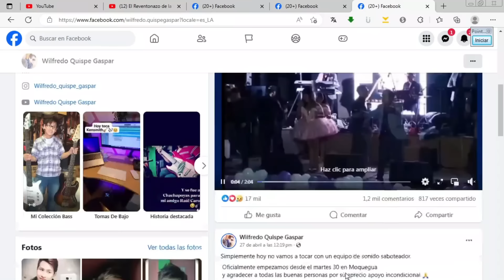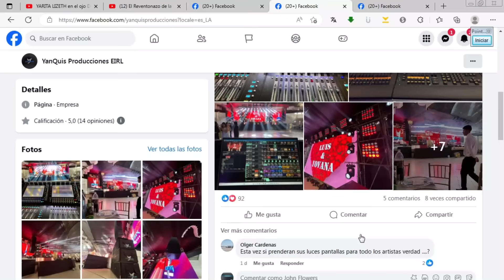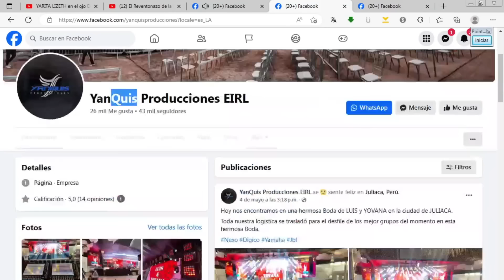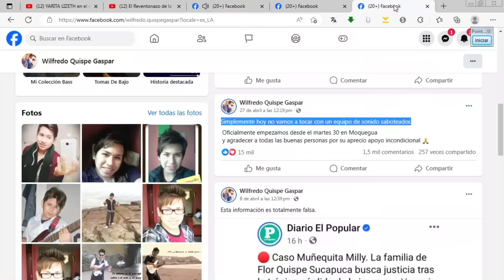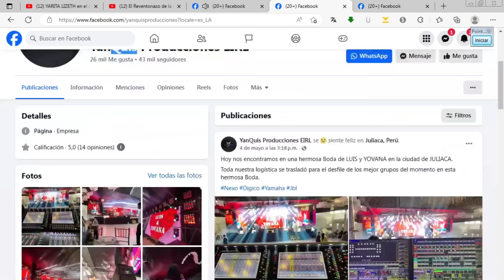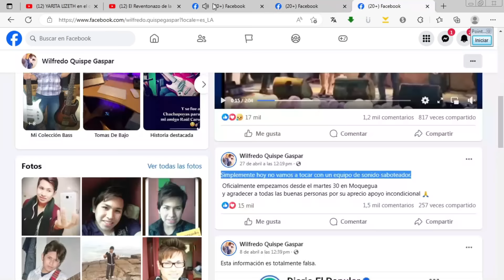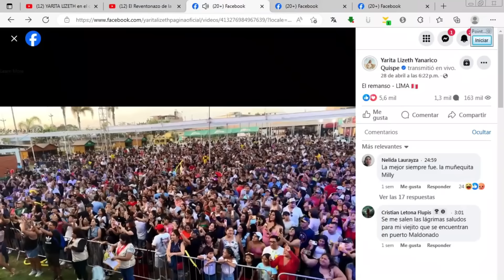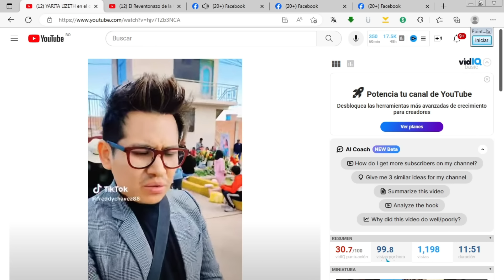💔EQUIPO DE SONIDO DE YARITA LIZETH SABOTEABA A LA MUÑEQUITA MILLY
Equipo de sonido
Yarita Lizeth
Sabotaje
Muñequita Milly
Música andina
Cumbia peruana
Escándalo musical
Polémica en el escenario
Intrigas musicales
Secretos del espectáculo
Guerra de artistas
Rivalidad en la música
Backstage revelador
Revelaciones explosivas
Historias detrás del micrófono
Conflicto entre cantantes
Competencia desleal
Traición en la industria
Escándalo entre artistas
Drama en el escenario
Chismes musicales
Rumores en el mundo del espectáculo
Verdad vs. Rumores
Conspiraciones en la música
Estrategias de sabotaje
Manipulación en el escenario
Desenmascarando mentiras
Verdad oculta
Tras bambalinas
Descubriendo la verdad
Engaños revelados
Intrigas detrás del telón
Batalla de egos
Fama en juego
Engaño en la música
Revelaciones inesperadas
Falsas apariencias
Choque de titanes musicales
Artistas en conflicto
Choque de estrellas
Desafío en el escenario
Farsas en la industria musical
Conspiración en el escenario
Traición entre colegas
Difamación en el mundo de la música
Secretos expuestos
Engaños descubiertos
Batalla de talentos
Competencia feroz
Juegos sucios en la música
Escándalo en vivo
Guerra de palabras
Revelaciones explosivas
Drama entre artistas
Ambición desmedida
Desenmascarando la falsedad
Artistas en el centro de la polémica
Revelando la verdad
Competencia despiadada
El lado oscuro de la industria musical
Artimañas en el escenario
Luchando por la verdad
Verdades incómodas
Duelo de talentos
Competencia desleal
Desgarrando el velo de la mentira
Crisis entre artistas
Secretos del mundo del espectáculo
Desentrañando misterios
Batalla en los escenarios
Rivalidad sin límites
Manipulación en la música
Choque de culturas musicales
Desafíos en la industria
Traición al descubierto
Revelando el engaño
Escándalo entre intérpretes
Intriga musical
Desacuerdos en el escenario
Complicaciones entre cantantes
Revelando agendas ocultas
Desafíos en la fama
Verdad al descubierto
Ruptura de alianzas
Batalla por la autenticidad
Intrigas en el mundo de la música
Choque de estilos musicales
Ruptura en la armonía
Revelaciones sorprendentes
Enfrentamientos entre artistas

Equipo de sonido

Yarita Lizeth
Yanquis Producciones
Muñequita Milly
Sabotaje en el escenario
Apagón en vivo
Conflicto musical
Intrigas entre artistas
Revelaciones explosivas
Escándalo en la música andina
Ruptura de alianzas
Traición entre colegas
Competencia desleal
Manipulación en el espectáculo
Engaño en el escenario
Choque de egos
Crisis en la música
Guerra de artistas
Desacuerdos musicales
Rivalidad en el escenario
Intriga en la industria musical
Revelando agendas ocultas
Desafío por la autenticidad
Batalla por la verdad
Desenmascarando la falsedad
Escándalo en vivo
Difamación en la música
Revelaciones sorprendentes
Fama en juego
Batalla de egos en la música
Desentrañando misterios
Crisis entre artistas
Desavenencias en el escenario
Verdad oculta
Competencia feroz
Falsas apariencias
Polémica en la música
Conflicto de intereses
Choque cultural en la música
Desacuerdo en el escenario
Conspiración en la música
Crisis de confianza
Revelando la verdad
Desafíos del éxito
Revelaciones incómodas
Traición al descubierto
Desafío de reputación
Desavenencias en el estudio
Confrontación en el escenario
Revelaciones reveladoras
Engaños expuestos
Choque de personalidades
Crisis de reputación
Competencia por la atención
Drama entre artistas
Batalla por el reconocimiento
Desencuentros en el escenario
Descontento en la industria
Desafío de integridad
Conflicto en la producción musical
Secretos detrás del micrófono
Rivalidad en la industria de la música
Rumores y chismes
Desafíos en el escenario
Desgaste de relaciones
Crisis de identidad musical
Tensiones en el espectáculo
Manipulación de audiencia
Confrontaciones backstage
Revelaciones en el set
Choque de opiniones
Dudas sobre la lealtad
Estrés en el mundo del espectáculo
Ruptura de contratos
Presiones en la industria
Resentimientos entre bandas
Desacuerdos creativos
Complot en la música andina
Desafío de liderazgo
Desacuerdo sobre la dirección musical
Batalla de bandas
Desconfianza entre artistas
Desacuerdos en la producción
Crisis en el escenario
equipo de sonido de yarita lizeth yanquis produciones saboteaba a la muñequita milly